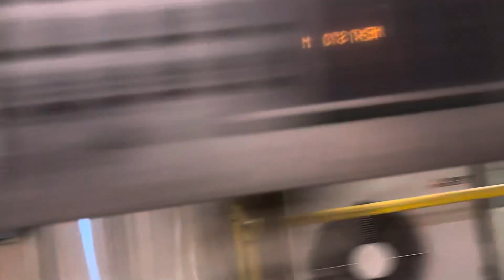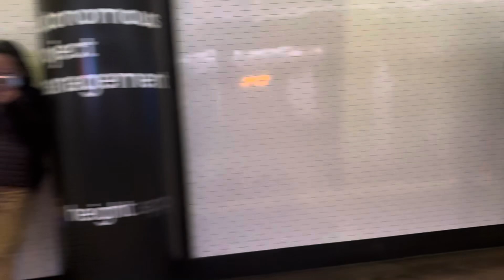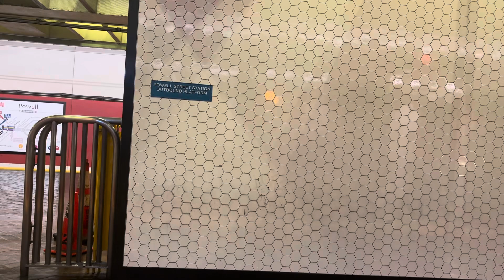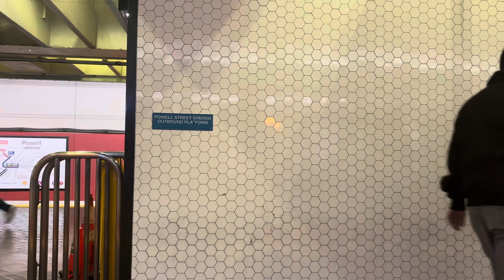SF Muni 2148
Here is a train ride that I took on line J to Noe Valley